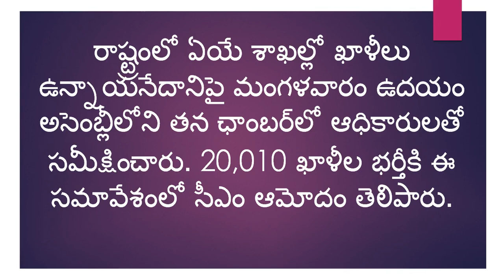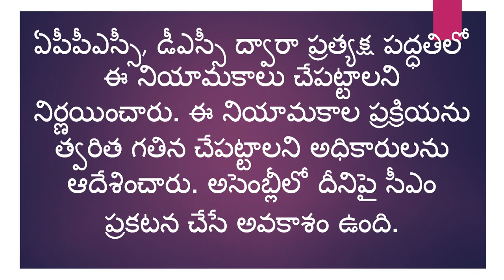త్వరలో అంధ్రప్రదేశ్లో 20000 ఉద్యోగాల భర్తీ